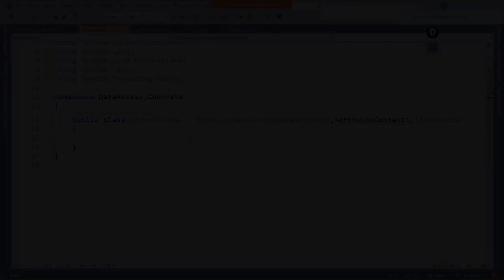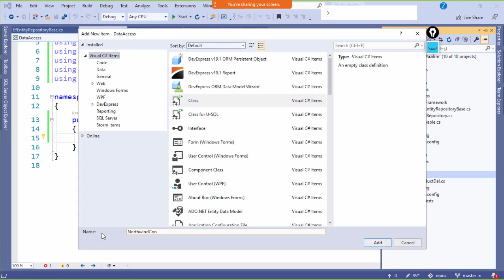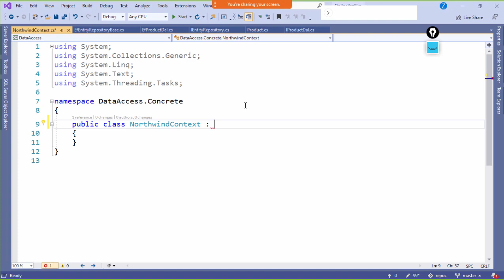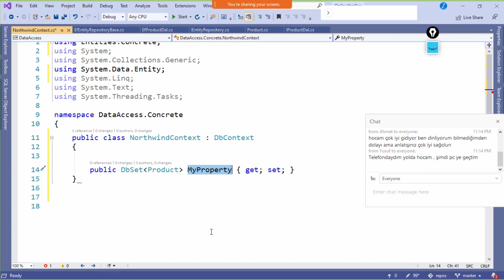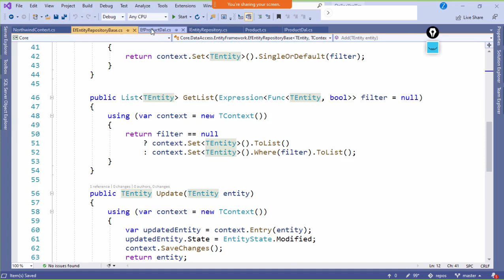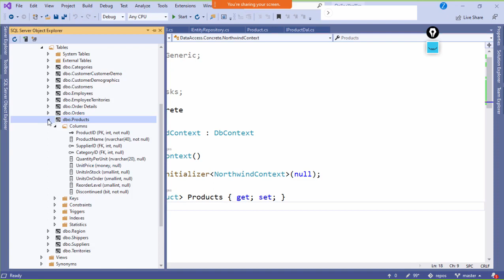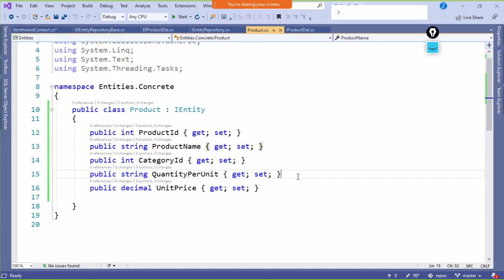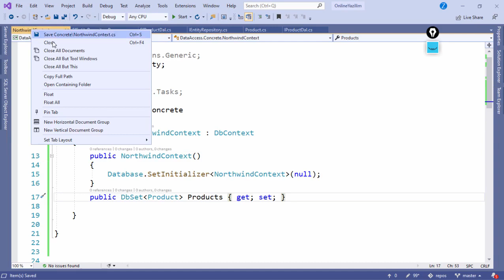Context Implementasyonunun Yapılması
Context Sınıfının Yapılandırma işlemlerini işliyoruz.